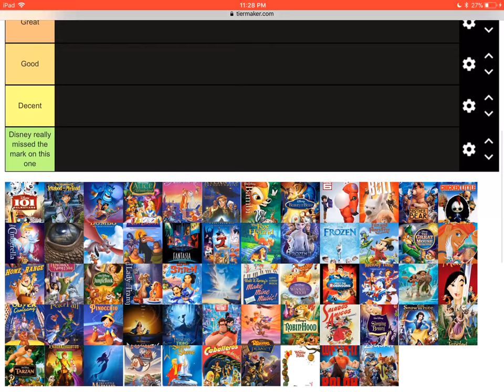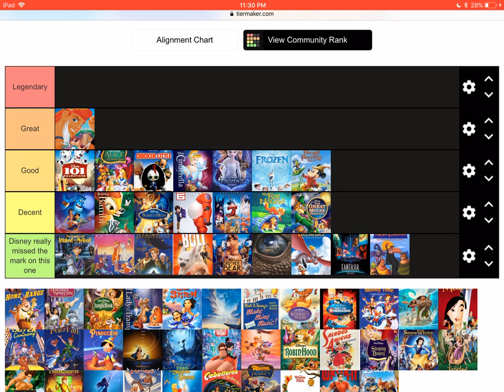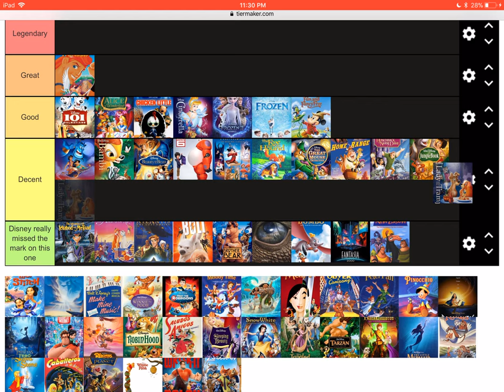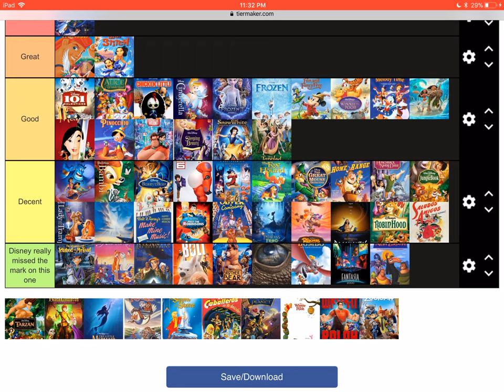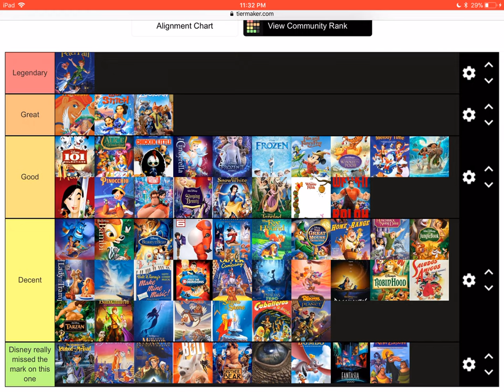I rank all the Disney movies